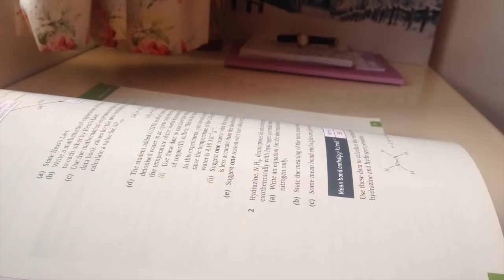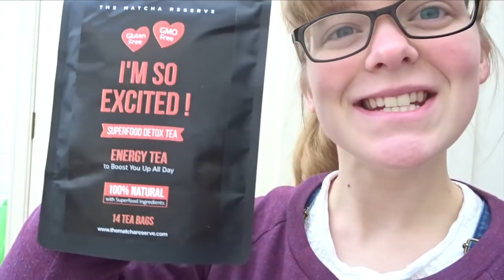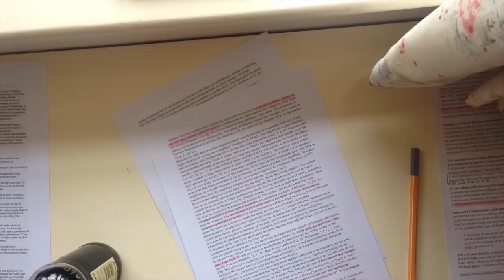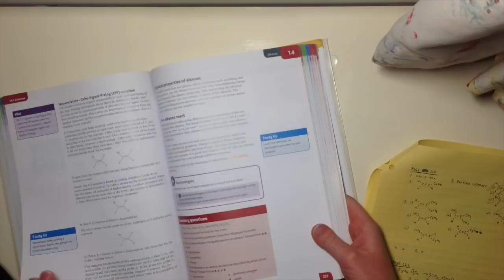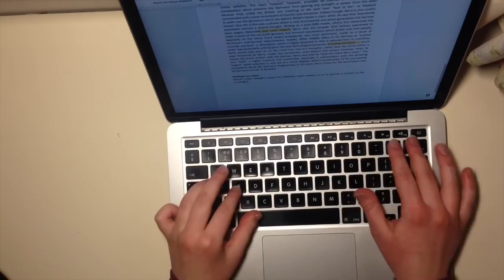Study With Me Vlog || OLD VIDEO (February Half-Term)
I'm sorry that this video is so late but, since it was already filmed and edited, I thought that I would still share it with you all. I hope that you enjoy it and that it gives you some motivation to study for the quickly approaching A Levels and GCSEs!